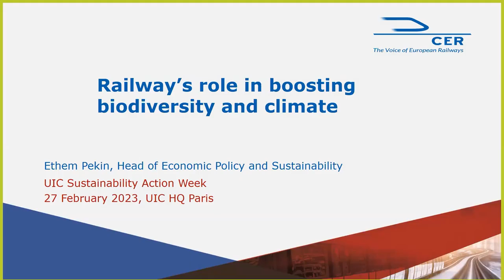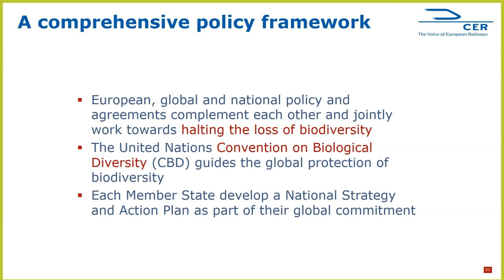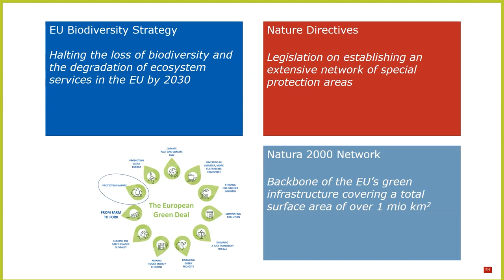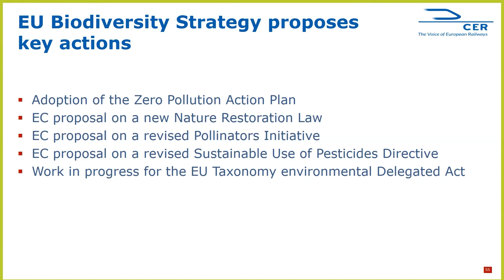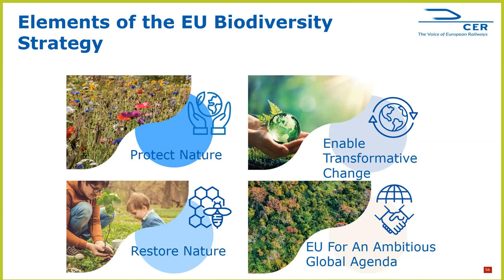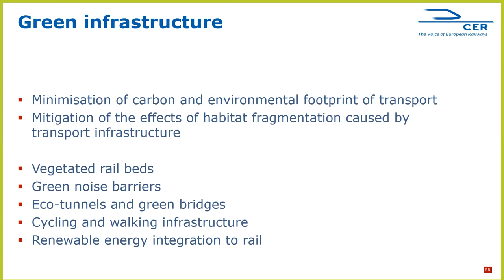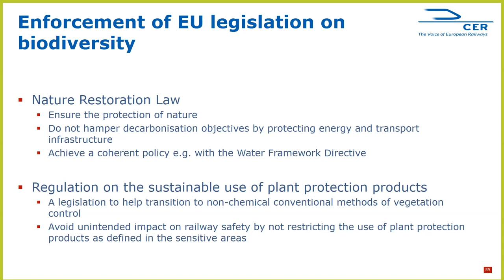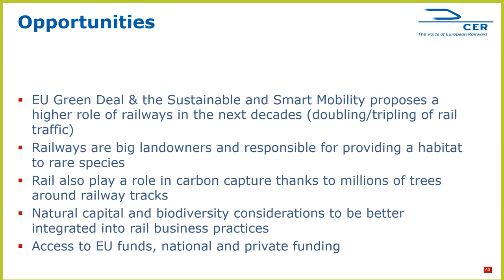Rail Event - BISON WILDING RAILWAYS, 27/2/2023: CER, Ethem Pekin